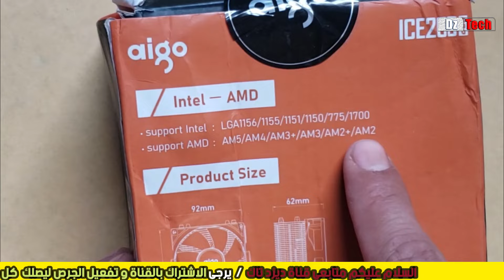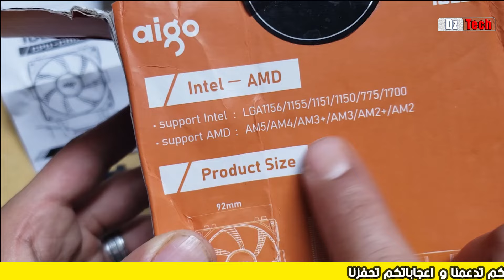AIR COOLING AIGO ICE200 PRO أقوى وارخص برد هوائي للمعالج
رابط شراء المنتوج من علي اكسبرس
لمتابعتي على السوشيال ميديا
دروس و شروحات قد تهمك :
حل مشكلة عدم وصول المنتوج من موقع على اكسبرس و كيفية استرجاع أموالك Aliexpress money back
الحل النهائي لمشكلة المحاكي Gameloop الان يمكنك تشغيل لعبة فري فاير و بابجي في حاسوبك بدون مشاكل
تطبيق جديد لعبة تحدي وصلة مباشرالعب و اربح الان مبلغ يصل الى 200 دولار يوميا شاهد الفيديو
تسريع لعبة البابجي و حل مشكلة الفريزوالاك في اللعبة How to fixed pubg lag and freez
حصريـا مراجعة العملاق أقوى و أرخص جهاز لتشفير القنواة + تحديث الجهاز وملف القنواة SR 4050 HD EXTREME
كيف تصنع فيديوهات مثل قناة هل تعلم و متع عقلك على اليوتوب و ابدأ بالربح الان حصريا
حصريا كيفية ربط بطاقة البايسيرا بحساب البايبال وتفعيله تفعيل كلي 100% Add paysera bank to paypal